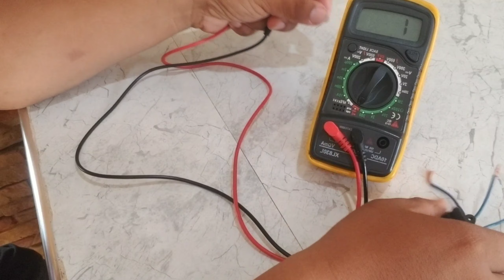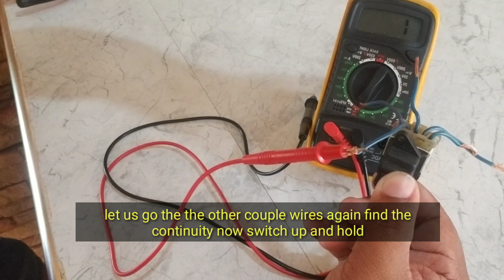How to Identify the Wires of 5 Pin Power Window Switch | Tagalog with English Caption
5 Pin Power Window Switch WiringTesting Step By Step Using Digital Multimeter

Watch How to Identify the Wires of 5 Pin Power Window Switch. Using digital multimeter power window switch wiring testing is easy. Using this testing method power window switch Wires no matter the design can be easily tested and identify.